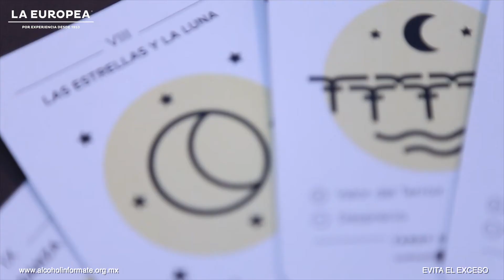Entrevista con JOse Luis Durand, Durand Viticultura